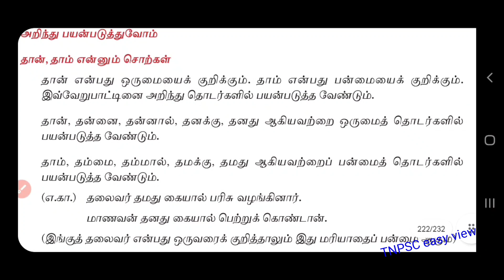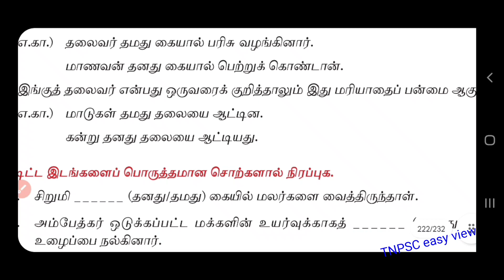8th தமிழ் |தான், தாம் பயன்பாடு| பிழை திருத்தம் |TNPSC easy view|Tnpsc group 4 tamil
In this video we see the uses of than, tham

# பிழைதிருத்தம்
# Pilaithirutham

4) எதிர்ச்சொல்லை எடுத்தெழுதுதல்

5)பொருந்தாச் சொல்லைக் கண்டறிதல்